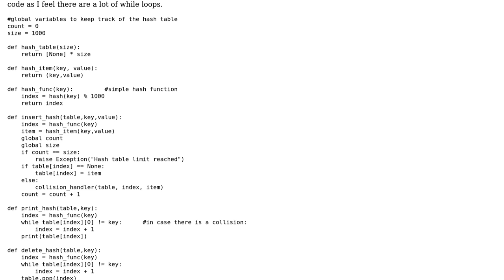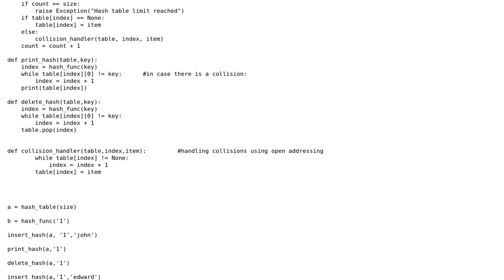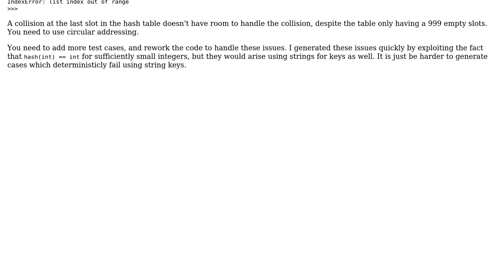Implementing hash table in Python using Tuples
With thanks & praise to God, and with thanks to the many people who have made this project possible! | Content (except music & images) licensed under CC BY-SA | Music | Images & others | With thanks to user Reinderien user Raghav Bhalla user AJNeufeld and the Stack Exchange Network Trademarks are property of their respective owners. You are responsible for your own actions.